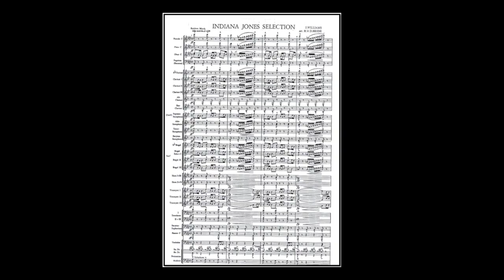John Williams, Indiana Jones Selection - arr . Hans van der Heide(A*)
Music from: 1.Raiders' March (0:16 , 7:56) ,2. Slave Children's Crusade (1:00), 3.Short Rounds Theme (2:07) , 4.Love Theme (2:57), 5. The Keeper of the Grail (5:46)